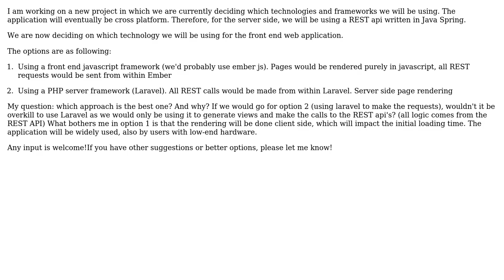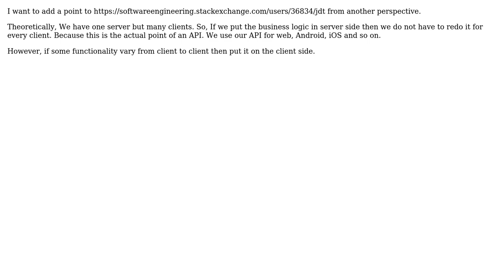Software Engineering: Consuming REST services: client or server (2 Solutions!!)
Software Engineering: Consuming REST services: client or server

With thanks & praise to God, and with thanks to the many people who have made this project possible! You are responsible for your own actions.